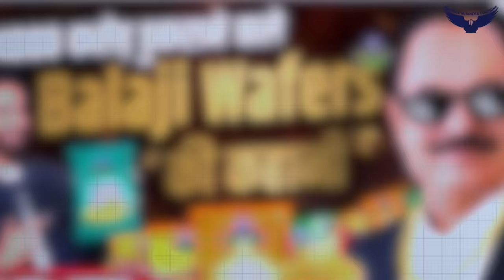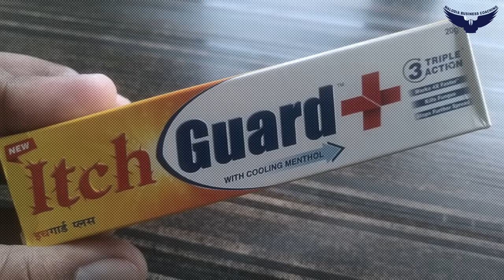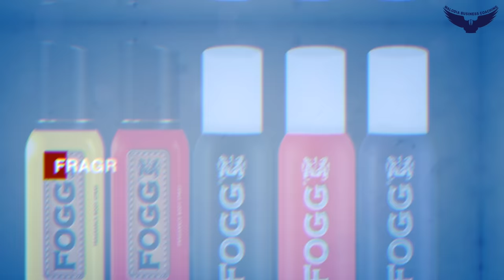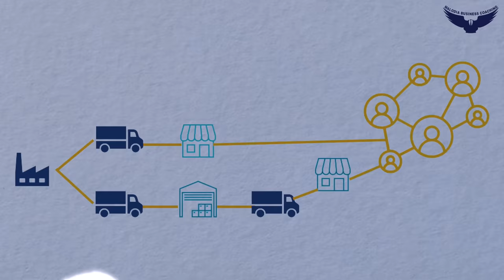Fogg कैसे बना भारत का No.1 Deodorant Brand? | Fogg Case Study | Rahul Malodia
Welcome to our latest YouTube case study video, where we dive deep into the incredible Fogg success story. If you're a fan of Fogg or simply curious about what makes this brand India's number one deodorant, you're in for a treat.

CA Rahul Malodia, will take you on an inspiring journey through the world of entrepreneurship and business. Discover how Fogg Perfume became the best deodorant brand in India, with a focus on the unique marketing and branding strategies that set them apart from the competition. If you're here to know some interesting facts about the best deodorant for men in India, this video is a must-watch!

Don't miss out on this motivational and informative case study on advertising and marketing strategies that have propelled Fogg Perfume to the top of the industry. Join us for an engaging discussion on the secrets of Fogg's success and learn valuable insights for your own entrepreneurial journey.

Marketing Mastery Course: Your Ultimate Guide to Unrivalled Success